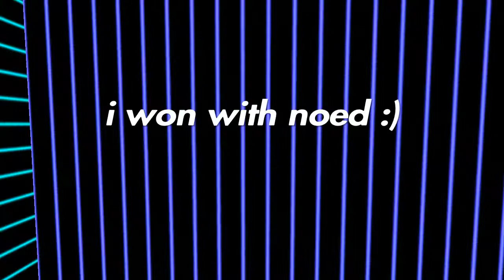What has my life become these days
PROJECT SHUMAI